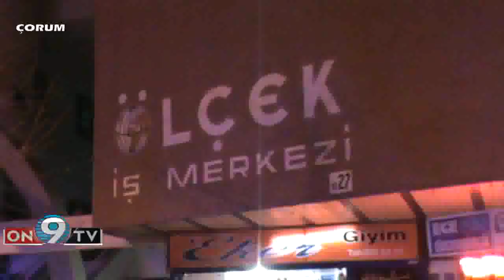Osmancık Caddesinde Silahlı Saldırı